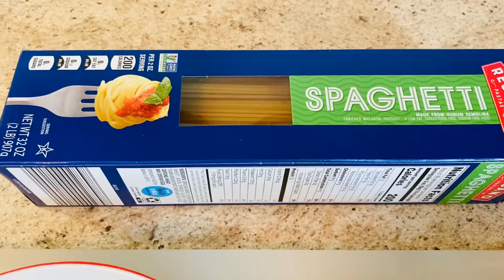SPAGHETTI with chicken sausage recipe